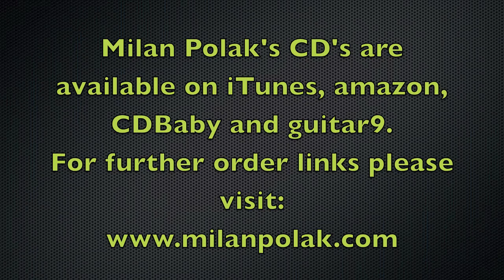"Joyride" playthrough - Milan Polak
Milan Polak: all acoustic & electric guitars, bass, keyboards
Thomas Lang: drums